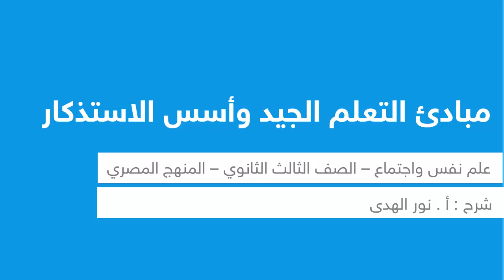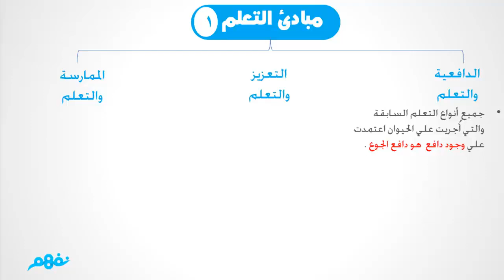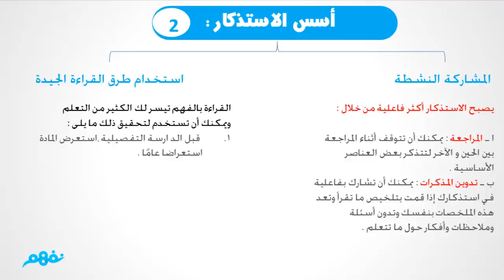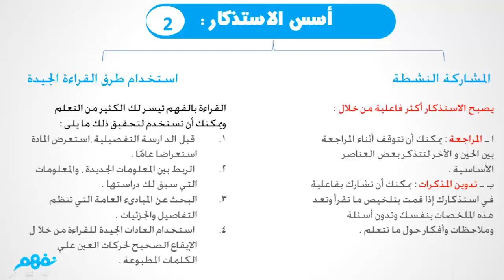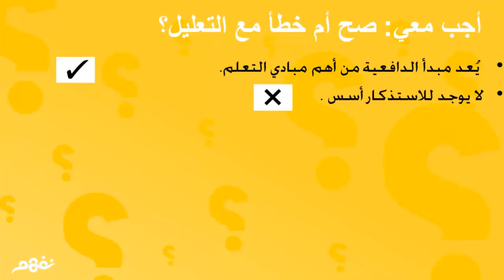مبادئ التعلم الجيد وأسس الاستذكار | علم النفس | الثانوية العامة | المنهج المصري | نفهم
Nafham
 نفهم - نتعلم ببساطة
مصادر: